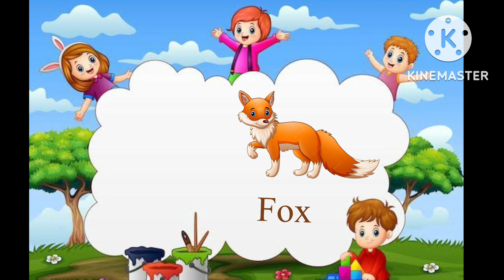Learn A B C Alphabets for Children’s / A to Z Alphabets for kids